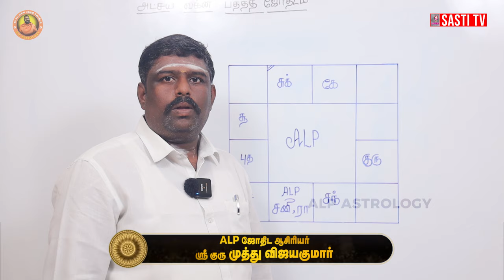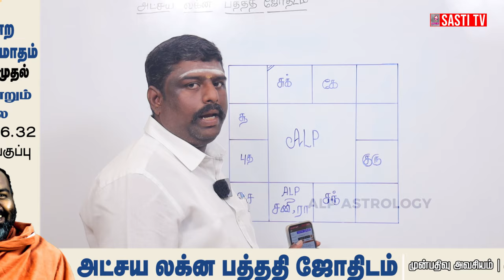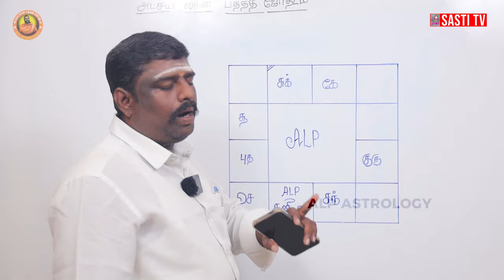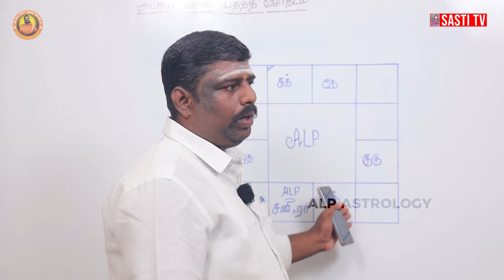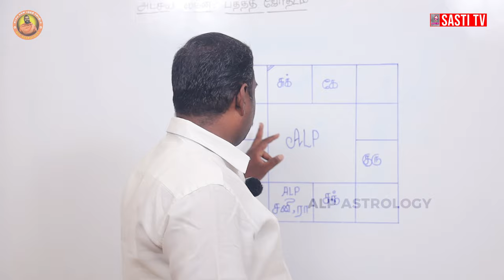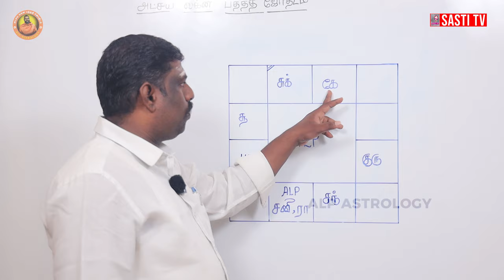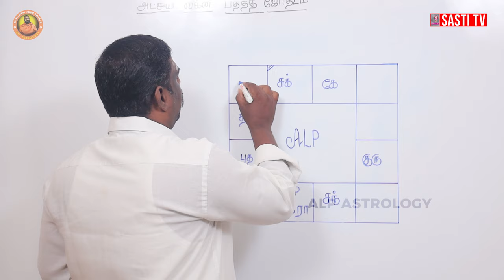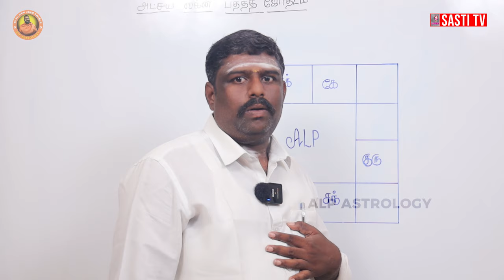அப்பாவின் தம்பி மூலம் ஜாதகருக்கு பிரச்சனை வரும் | ALP ASTROLOGY